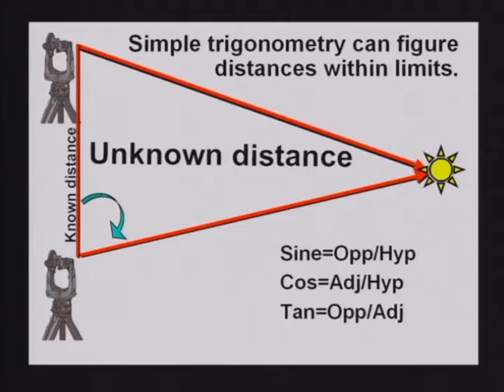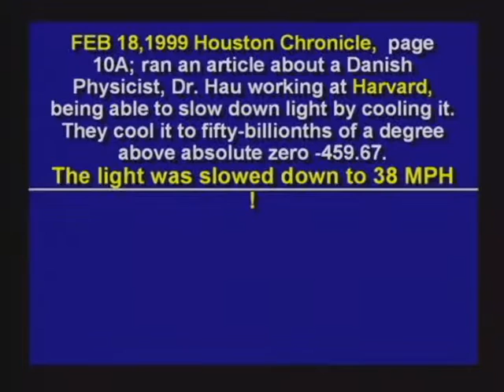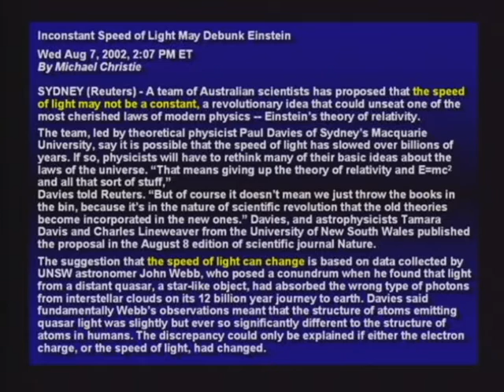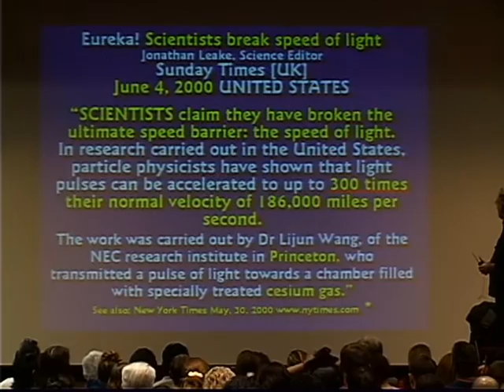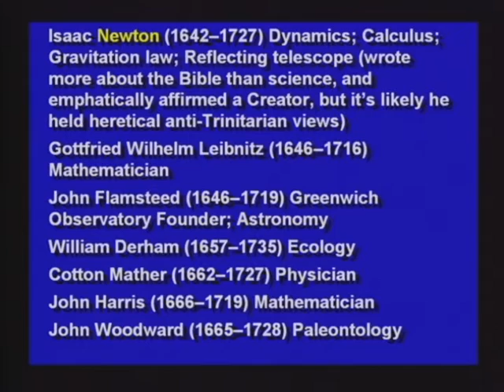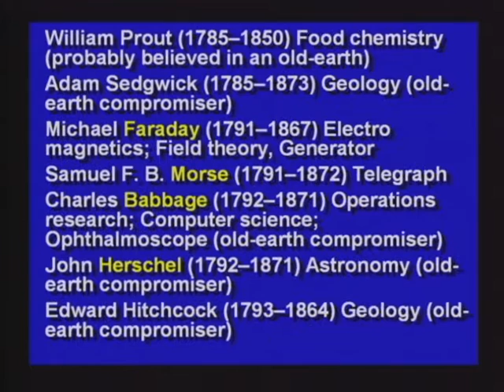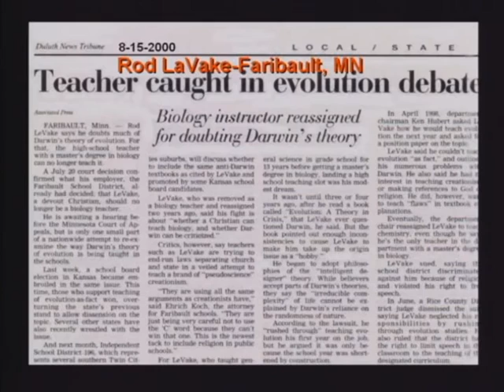DVD13 Part10 Rutgers University round 1 time 121min to 130min